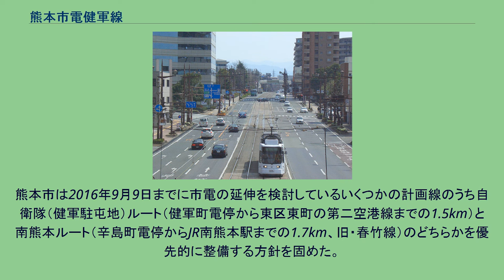熊本市電健軍線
健軍線（けんぐんせん）は、熊本県熊本市中央区水前寺の水前寺公園電停から熊本市東区健軍の健軍町電停を結ぶ熊本市交通局が運営する路面電車（市電）の路線。
熊本県庁や熊本市総合体育館、熊本県立図書館などが沿線にある。
2004年1月の熊本日日新聞において、熊本市が策定中の江津湖観光活性化計画の一環として、市電の延伸を検討していると報じられた。
この計画は2002年の路線10案には含まれていない。
報道によれば、2007年度の着工、2008年度中の開業を考えているなど、最も実現性の高い計画であった。
概要は以下のようなものであった。
健軍線の動植物園入口電停から分岐し、熊本市東区の庄口公園の東側に単線を敷設、動植物園正門まで800メートル延伸する。
しかし、庄口公園方面の延伸については、同年度の予算によって調査をした結果、採算性が見込めないことと、江津湖や熊本市水道局健軍水源地の水質に悪影響を与える可能性があることから、12月に計画の中止を発表した。
自衛隊方面延伸についても、その後の進展は無い。
しかし、益城方面への延伸については調査が開始された。
熊本市は2016年9月9日までに市電の延伸を検討しているいくつかの計画線のうち自衛隊（健軍駐屯地）ルート（健軍町電停から東区東町の第二空港線までの1.5km）と南熊本ルート（辛島町電停からJR南熊本駅までの1.7km、旧・春竹線）のどちらかを優先的に整備する方針を固めた。
2016年10月から詳細検討に入り2017年度には自衛隊ルートか南熊本ルートに絞り込む予定。
^ 熊本市電延伸　「自衛隊」か「南熊本」優先整備（くまにちコム 2016年9月10日配信、2016年9月12日閲覧）